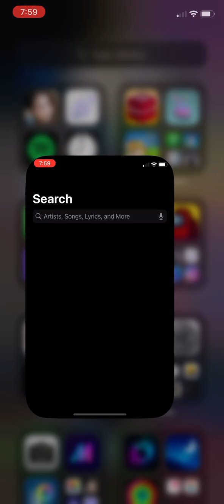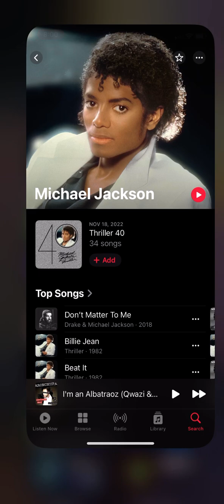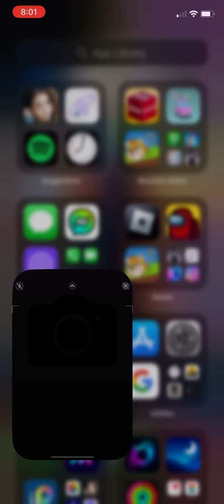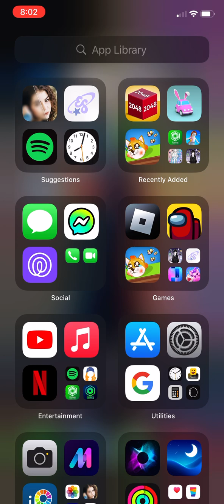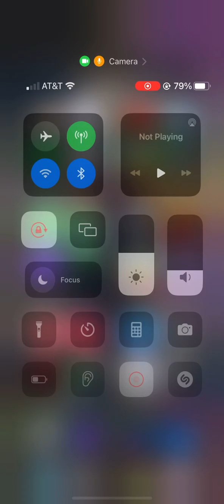editing this pic of Michael Jackson!